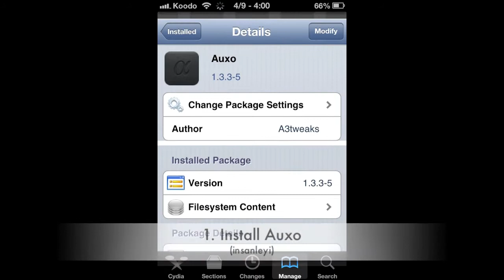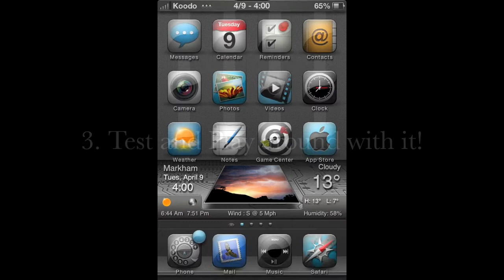Cydia Tweak Auxo! Advanced Mutitaking System!